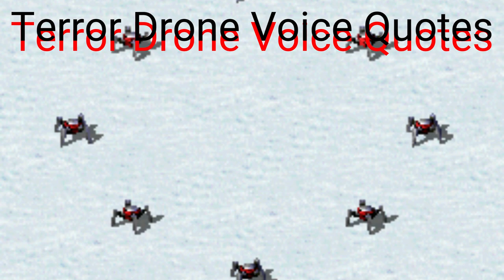Red Alert 2 Terror Drone Voice Quotes